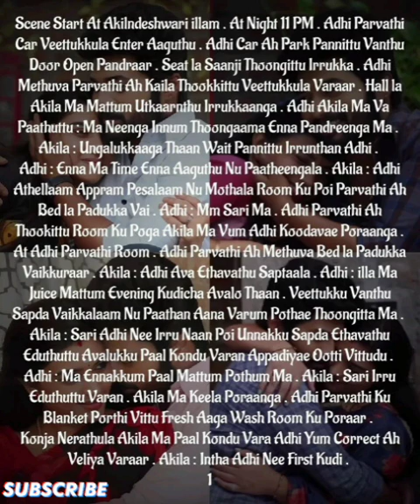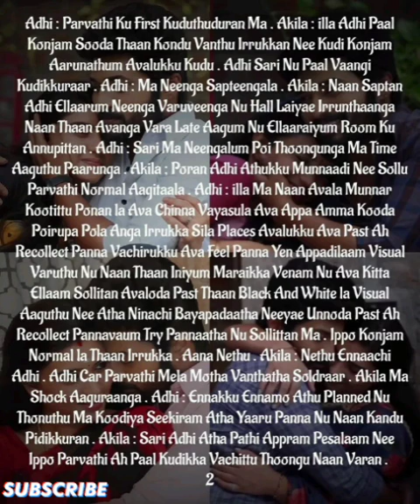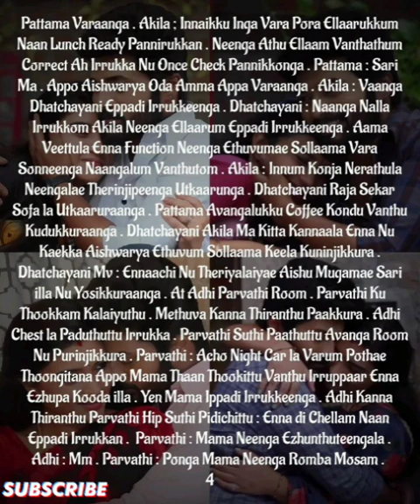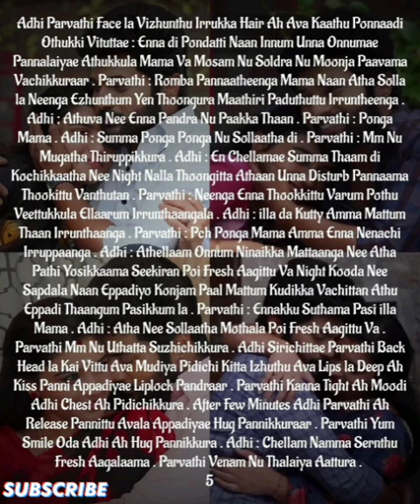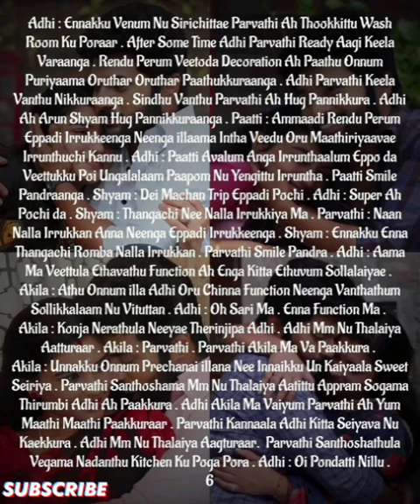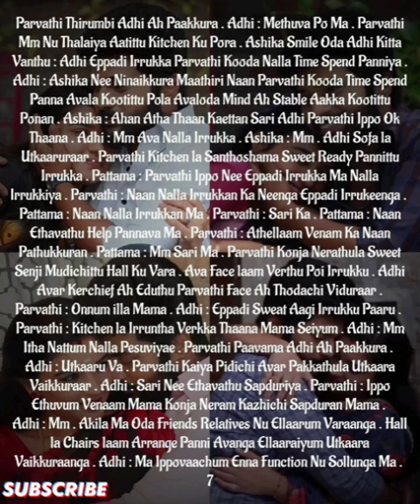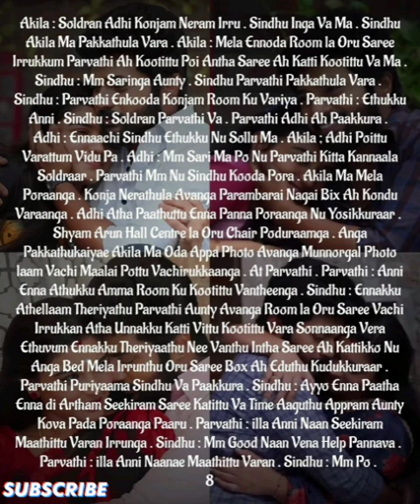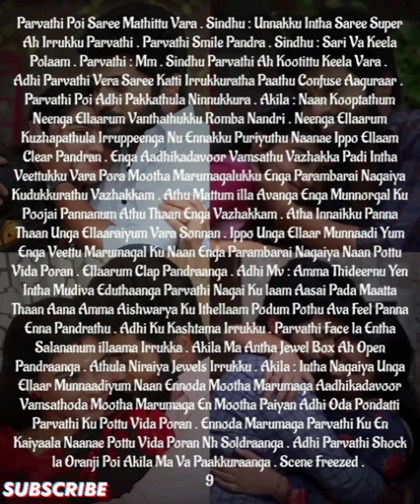Adhithyavin Kaadhal Devathai..epi-230